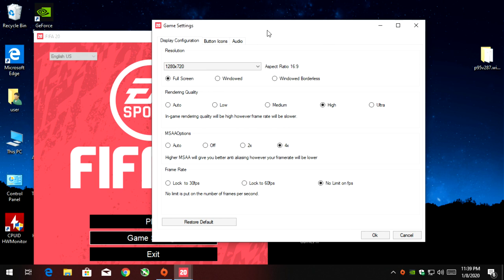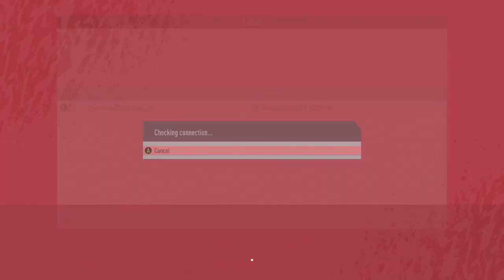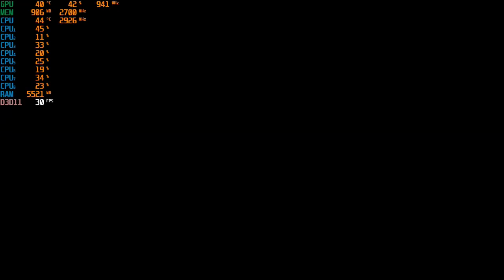FIFA 20 - With The GTX 650 TI 1GB + The Intel I7 860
[Please don't forget to click the like button, it goes a longway to help the channel.]

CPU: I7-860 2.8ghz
GPU: Nvidia GTX 650 TI 1GB Gddr5
Psu: APEVIA ATX-BT550W (550w)
Ram: 10gb ddr3 1333mhz
Res: 720p high, settings DX11